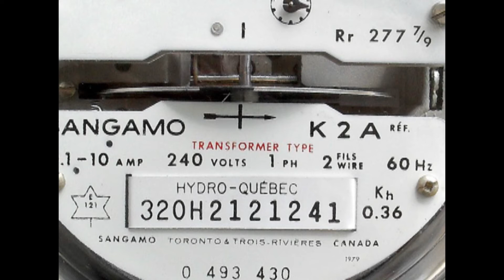Cluch moter VS servo moter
Cluch moter එකද  power saving  මොටඑ එකද හොද